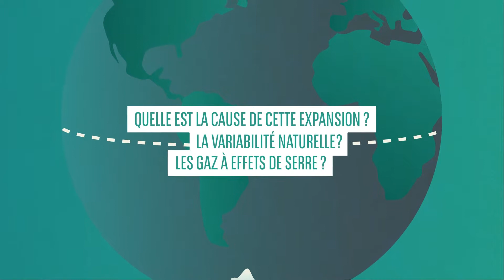THEMES : Le mystère de l'expansion des tropiques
Dans le programme  Climate Initiative, la Fondation BNP Paribas est accompagné de partenaires tel que : RFI, La Cité des Sciences, le CNRS ...
Depuis une quarantaine d'années, l'intensité et la durée de période de sécheresse augmente dans les zones subtropicales. Ces régions sont dépendants de la Cellule de Hadley (mouvement atmosphérique) qui ne fait que de s'accroître. Le projet Tropique va permettre de retracer l'évolution climatique au cours du dernier millénaire et améliorer les simulations climatiques à l'horizon 2100.

Suivez l’actualité de la Fondation et de tous ses partenaires !